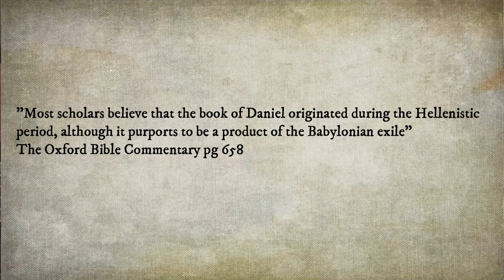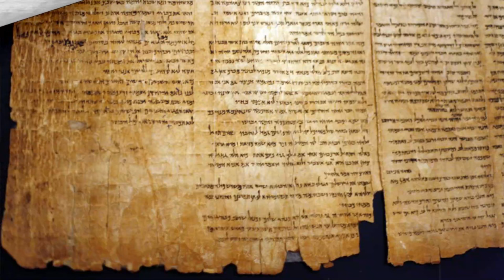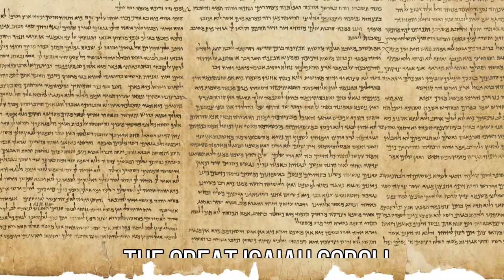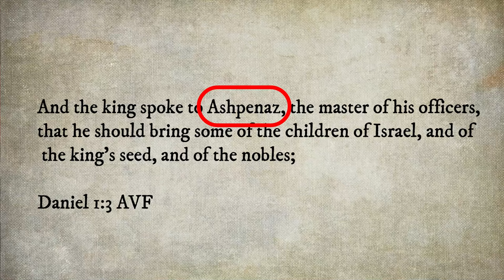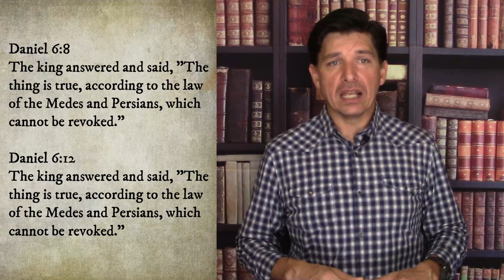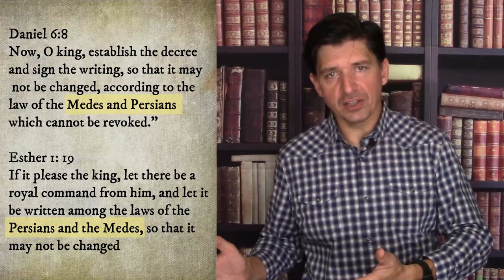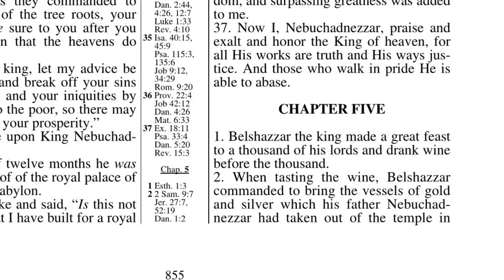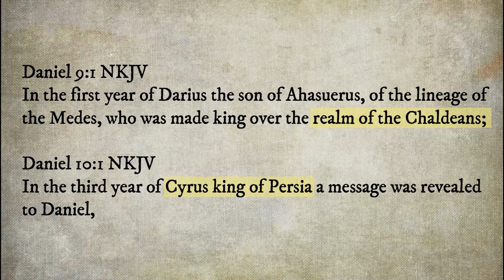When Was the Book of Daniel Written? And Who Wrote Daniel?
When was Daniel Written?  And who was the Author?  Well despite what Bible Minimalist, Textual Critics and Atheists might want you to believe, The Book of Daniel was Written when it says it was written, by whom it says wrote it!

Credits:
Executive Producers: Me, Myself and AJ
Co-writers: Abraham, Joseph and AJ
Editor in Chief: Joe

Recommended Books, articles and publications on this teaching:
Dead Sea Scroll Deception by Michael Baigent and Richard Leigh
John C. Whitcomb, "Daniel" .Chicago, IL: Moody Press, 1985

Bibliography and scripture list
Muddiman, John. The Oxford Bible Commentary."Daniel", Oxford University Press.2001 pg 658
May, James, Harper Collins Bible Commentary. "Daniel". HarperOne, 2001
The Expositor’s Bible Commentary "Daniel", Zondervan  1976
Haughwout, Mark S."Dating the Book of Daniel", 2007
HASEL, GERHARD F."THE BOOK OF DANIEL AND MATTERS OF LANGUAGE: EVIDENCES RELATING TO NAMES, WORDS, AND THE ARAMAIC LANGUAGE". Andrews University 1981
HASEL, GERHARD F."The Book of Daniel Confirmed by the Dead sea Scrolls". Andrews University 1990
Wiki-paedia "Book of Daniel"

Daniel 9:25

Deseret News "Delay in Publishing Dead Sea Scrolls is Disgracefull, Historians Charge". Deseret News June 28, 1989
Wade, Nicholas. "The Vanity of Scholars" The New York Times, July 9, 1989
Ercolano, Patrick. "Bible Expert Criticizes Delay in Scrolls' Release". Los Angeles Times. October 28, 1989
Rourke, Mary. "Official on Dead Sea Scrolls project lost his position after making anti-Semetic remarks" Los Angeles Times
Shanks, Hershel. "Leading Dead Sea Scroll Scholar Denounces Delay". Biblical Archaeology Review. April 1990
Jewish Telegraphic Agency."Editor of Dead Sea Scrolls Fired After Attacking Judaism and Israel" December 13,1990

Daniel 1:3

Wilson, Robert,D."Daniel".International Bible Encyclopedia, Eerdmans Publishing Company. 1995

Young's Analytical Concordance to the Bible
Strong's complete Concordance of the Bible
The Brown-Driver-Briggs Hebrew and English Lexicon